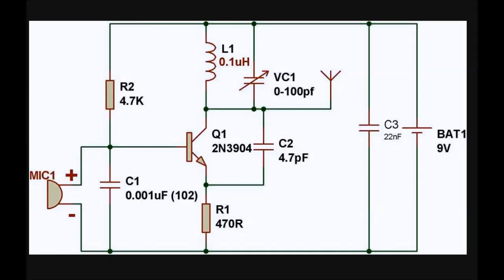Simple FM Transmitter Circuit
How to make a simple FM Transmitter with a few components.